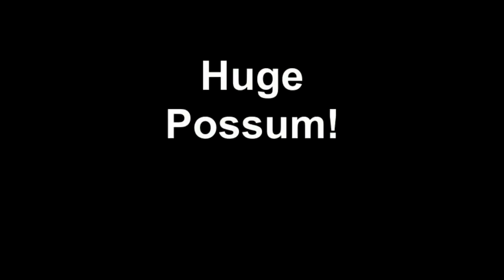Possum Capture & Release 12 Oct 2013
Huge possum.  Looks like I had better clean the smudges off my camera lens!